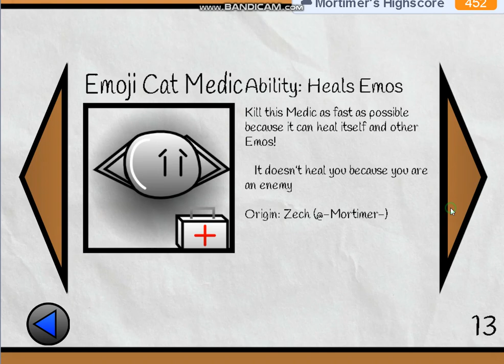gameplay survive the skibidi toilets level 1 5 coemsland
1-5: mina mintip
1-5-b: black pencil green pencil big banana pencil